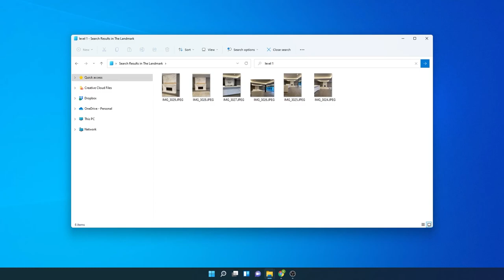How to Tag Photos in Windows 10/11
Did you know that in Windows 10 or 11 you can tag photos to make them searchable in file searches? This little-known feature can be really useful when organizing construction photos. You can tag things like the location of where a photo was taken (eg. Level 15, Unit 24, Column 15) or the type of photo (eg. structural, rough-in, progress). The advantage of using tags to organize photos instead of just relying on folders is that a photo can contain multiple keywords.